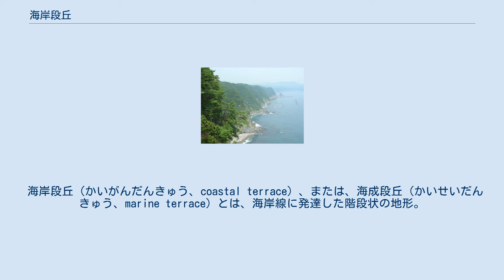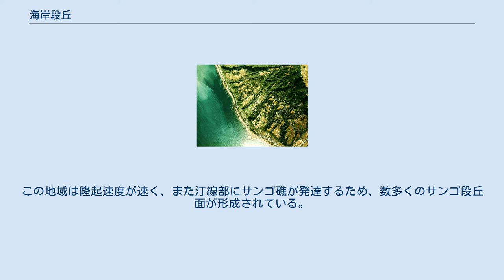海岸段丘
室戸岬北西の海岸段丘の空中写真（1975年撮影、国土交通省 国土地理院 地図・空中写真閲覧サービスの空中写真を基に作成）。
 段丘面（畑地）と、深く侵食された谷との対比が分かる。
 三陸海岸北部の鵜ノ巣断崖（岩手県田野畑村）。
 段丘崖が海面からせり上がっている例。
 海岸段丘（かいがんだんきゅう、coastal terrace）、または、海成段丘（かいせいだんきゅう、marine terrace）とは、海岸線に発達した階段状の地形。
 隆起地帯に発達した地形であり、海水準変動と地盤隆起の組み合わせにより形成された。
そのため、プレートの複雑な、地震の多い地域でも多くみられる段丘である。
段丘面はかつての汀線部であり、段丘崖はかつての海食崖にあたる。
形成された段丘面・段丘崖は隆起運動により高位に移動し、新しい汀線に沿って新規の段丘面・段丘崖が形成される。
このため、高位の段丘面・段丘崖ほど形成時期が古くなっている。
 特殊な海岸段丘の例としては、パプアニューギニア・ヒュオン半島に発達したものがあげられる。
この地域は隆起速度が速く、また汀線部にサンゴ礁が発達するため、数多くのサンゴ段丘面が形成されている。